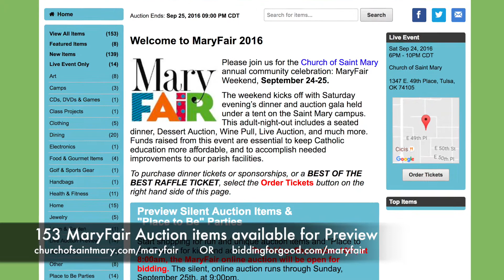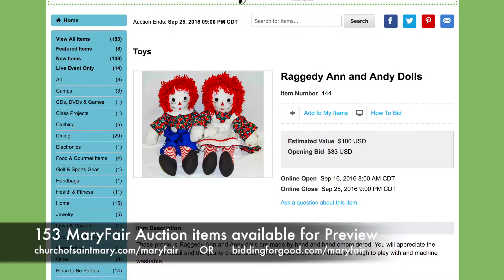What's Coming Up at the Church of Saint Mary?